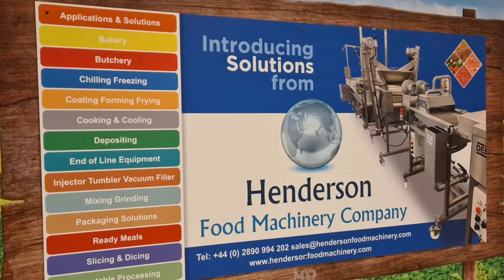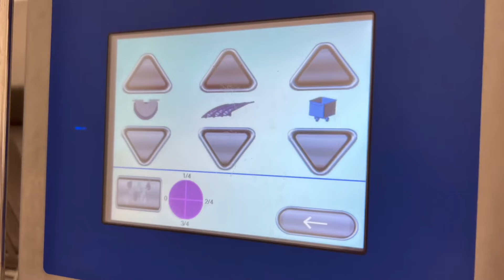N&N 1500 Litre Twin Shaft Paddle Mixer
N&N 1500 Litre Twin Shaft Paddle Mixer Tote Bin Lifter PLC Control Easy Clean Paddles and Weigh Scale System ideal for mixing many food products and also controlling weights for further information contact Henderson Food Machinery on 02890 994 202 or email